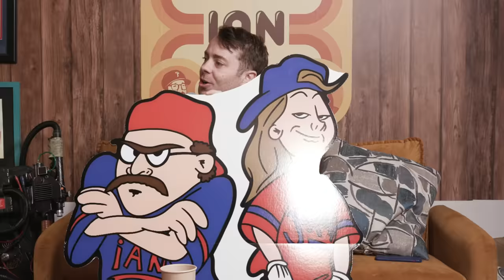Bein' Ian With Jordan Episode 037 : Butter Queens W/ Geoffrey Asmus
Chapters:
0:00 - INTRO
0:43 - Blowing Of The Shofar
1:18 - Kriss Kross Crossover
2:54 - Stolen Valor
6:20 - This Place Sucks
9:05 - You In Therapy ?
13:16 - Ladies Of The Curd
19:46 - The MidWest
26:42 - ADS
31:23 - AND 1
32:11- The Old Asmus
35:00 - Look At Me Dude !!
40:38 - Where’s Your Mans At ?
42:41 - Gotta Re-Up
46:19 - So You Recorded A Special pt. 1
53:46 - Magical Thinking
58:06 - So You Recorded A Special pt. 2
1:03:04 - Plugs
1:06:57 - OUTRO